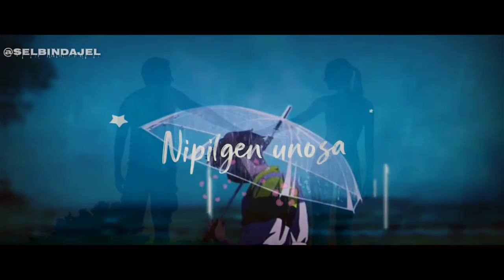Ang Janggi Tanganirang💞STATUS